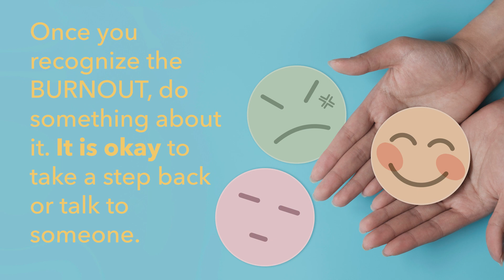It's Mental Health Awareness Month | Tips to help improve you | Atlas MedStaff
Time to touch base with Atlas recruiter Jamie Graham. She wants to talk to you about mental health and just some of the tips you can do to improve it. And she is holding possibly one of the cutest puppies ever.

Get to know even more about Jamie! She is an excellent recruiter who is all about helping you find the best locations and placements that benefit you most.